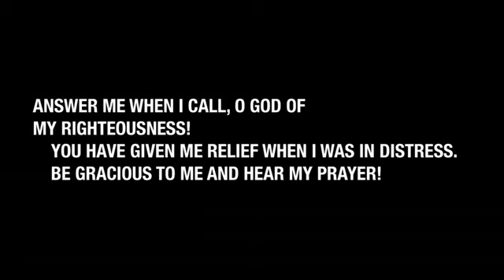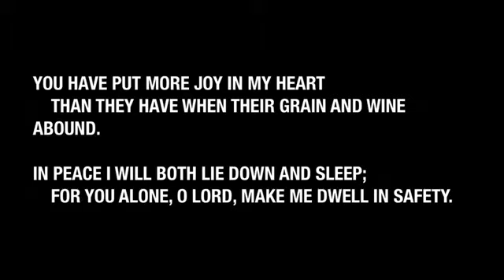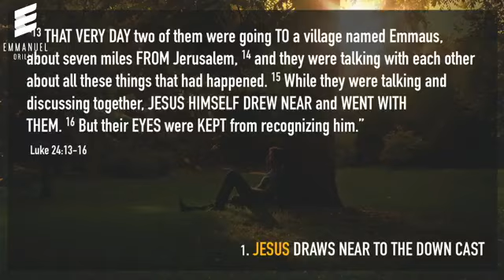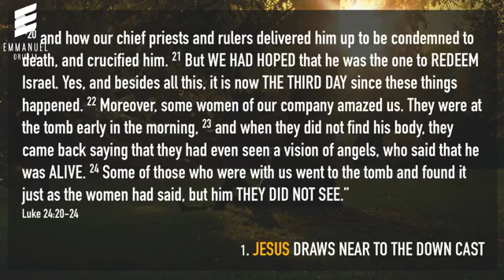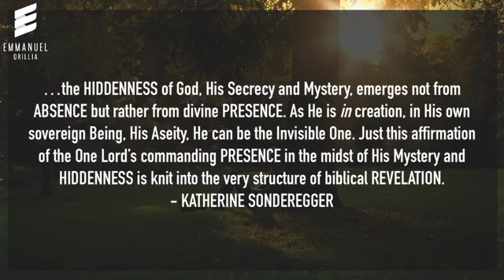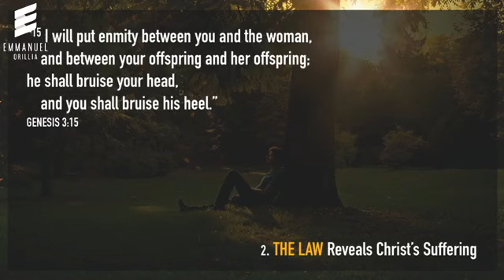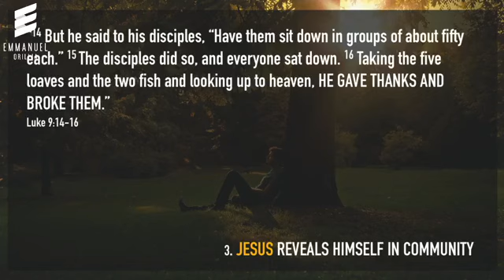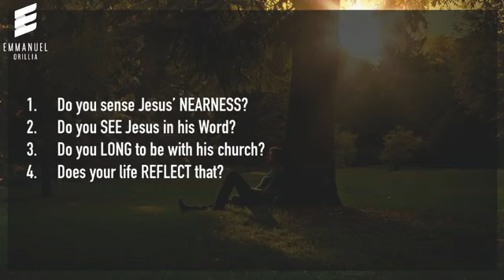Sunday Service: July 12, 2020